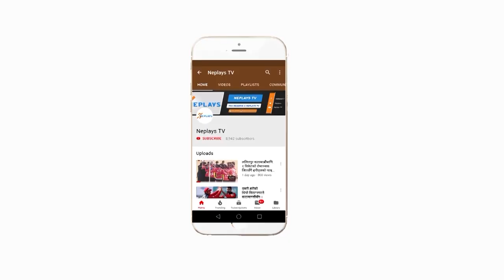Sharad Vesawkar Half century | 61 run 118 ball 5 four 1 Six | APF vs Kathmandu Mayor XI l